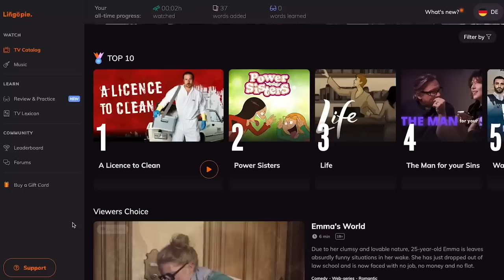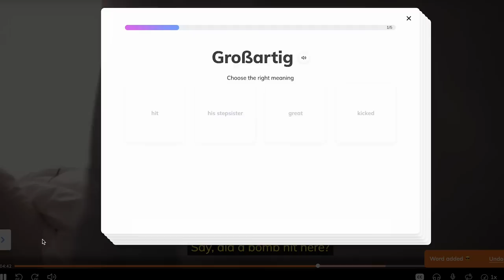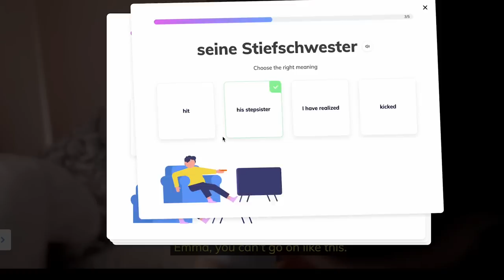I made these mistakes learning 5+ languages so you don't have to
like the wise Hannah Montana once said.. everybody makes mistakes. but you don't have to make the same ones i made!

💌 about me: my name is Elysse, I'm 22 years old from the southern U.S. I've been learning languages for about 8 years, and I speak English (native), Spanish (C2), German (B2/C1), Portuguese (B2), French (B1/B2), American Sign Language (advanced), and Turkish (A1). I'm interested in learning Hebrew, Chinese, Georgian, and maybe Náhuatl as well :)

video edited by the lovely Ariana Lazo 💌